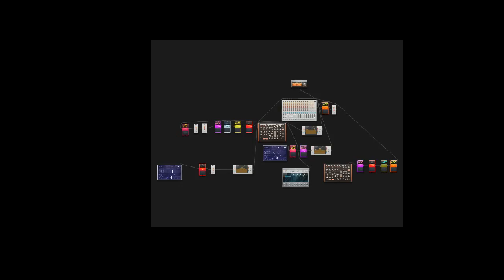parkinson white styled bump(Crossfire-madness remix)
remixed it sounds the great!